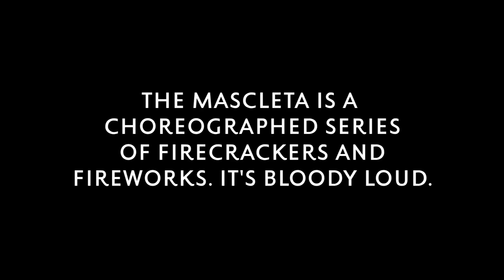Weekly Vlog #11: Valencia Fallas festival | CharliMarieTV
This week I went on a trip to Valencia Spain to see my boyfriend and the Fallas festival!

When I first went to Valencia in 2009 I just so happened to be there at the right time for Fallas, and I've wanted to go again ever since so I'm pleased I got to this year in 2015! As with many things in Spain it's a traditional religious festival, but really it's about community spirit and creativity. (EDIT: thanks to a lovely commenter for letting me know that wikipedia is wrong, its not a religious festival, it just has religious elements) Each little community creates a Falla (giant sculpture made from wood+ papier-mache) that is often a satirical commentary or something relevant to the community. There's a competition for the best one, and on the last night of Fallas every Falla except the winning one is stuffed with fireworks and burned in something called la crema! There are also fireworks displays and macletas (sound fireworks) throughout the weeks and it's basically just awesome. here's some links to read more about it:

// ABOUT ME

// LINKS

// MUSIC